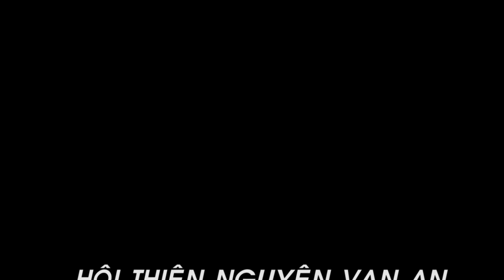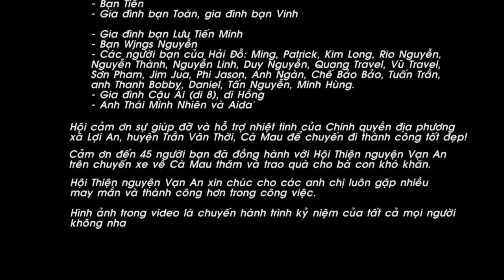Hội thiện nguyện Vạn An - Cà Mau 05/2018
208 xuất quà trao tặng tận tay bà con hooàn cảnh khó khan xã Lợi An, huyện Trần Văn Thời, Tp.Cà Mau